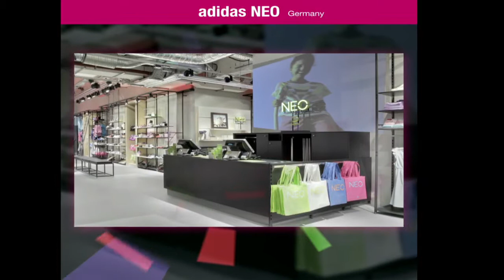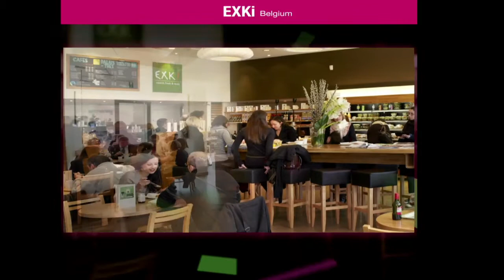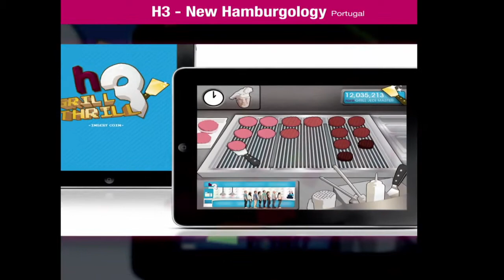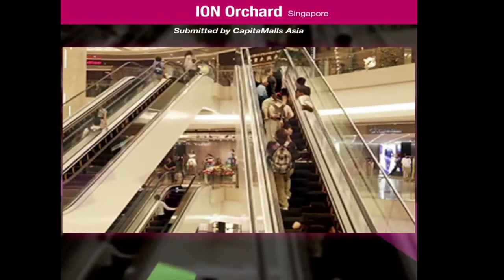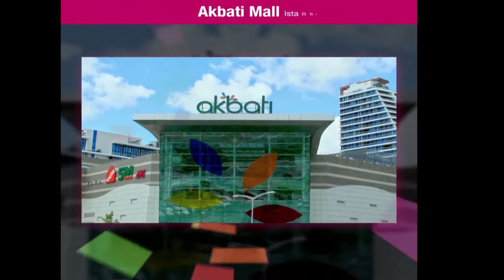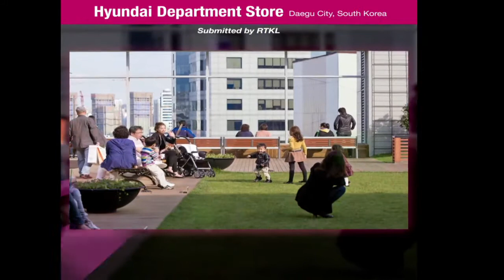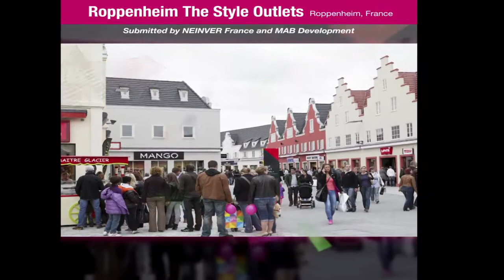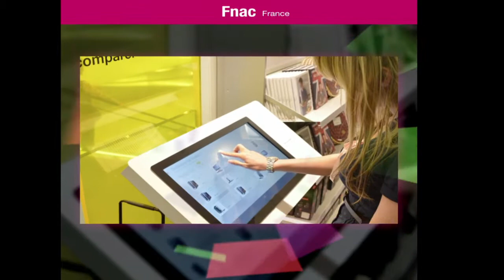MAPIC Awards 2012!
Don't miss the 2012 MAPIC Awards Ceremony in Cannes, at the Majestic Hotel! "Rewarding excellence, innovation and creativity" in retail companies and retail real estate projects has been the MAPIC Awards' motto for the past 16 years. Reflecting on this, the 2012 MAPIC Awards were completely revamped and included 7 new categories which paid tribute to innovation.